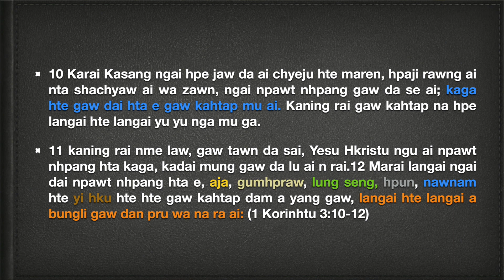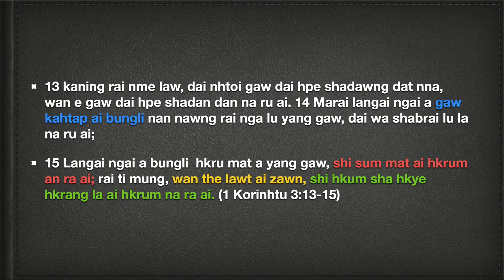Sumsing Lamu A Shabrai (Reward In Heavens) By Rev. Zinghang Gam Htun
Sumsing Lamu A Shabrai (Reward In Heavens) Rev. Zinghang Gam Htun
Ja Chyum Ga: (1 Korinhtu 3:10-15)